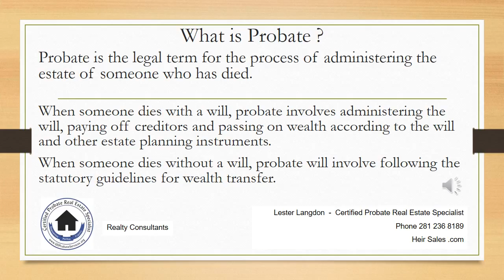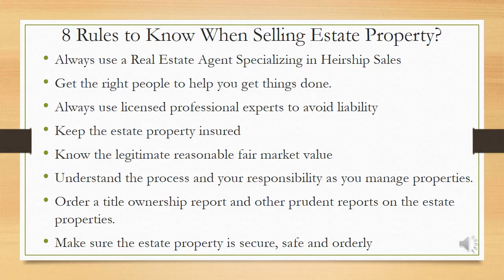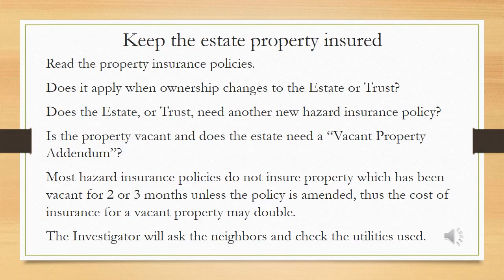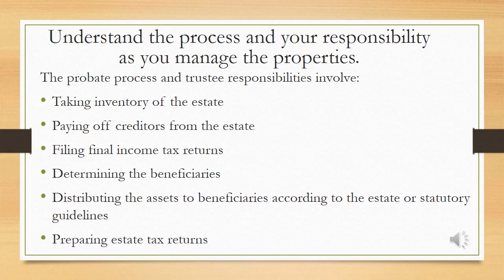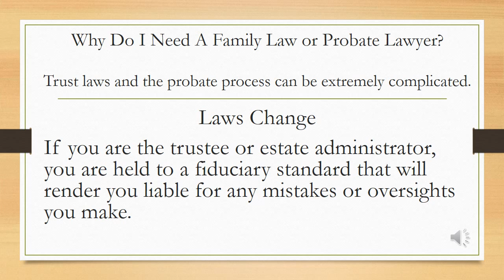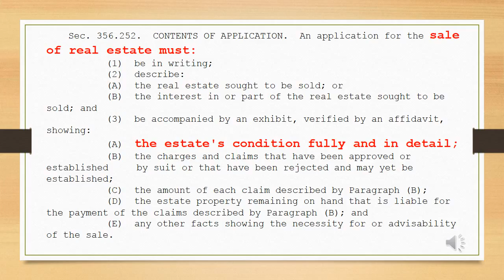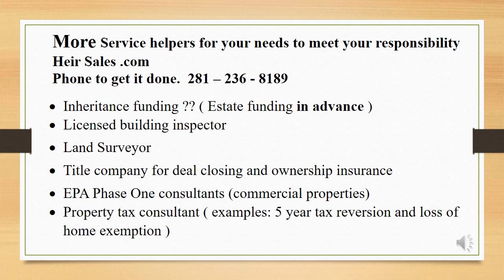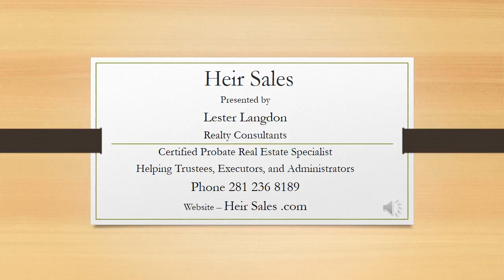Heir Sales - Guidelines and Rules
Guidelines and Rules for trustees, executors, and administrators.
Presented by Lester Langdon - Certified Probate Real Estate Specialist